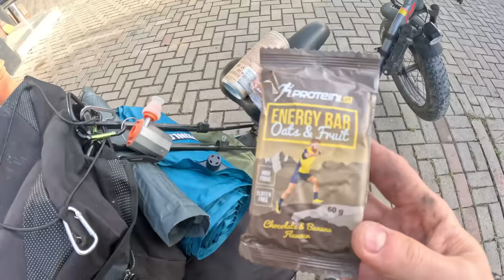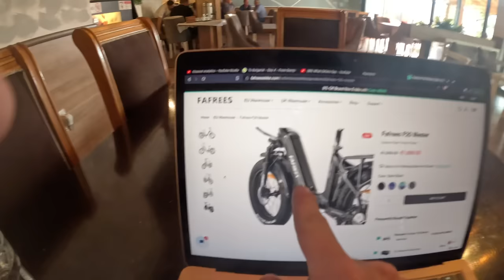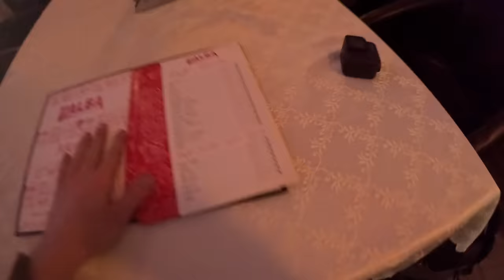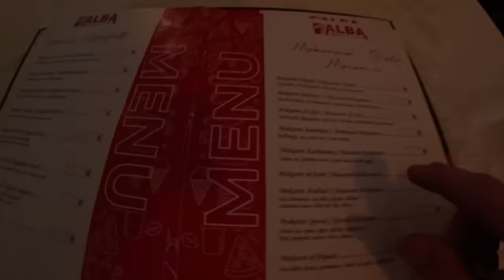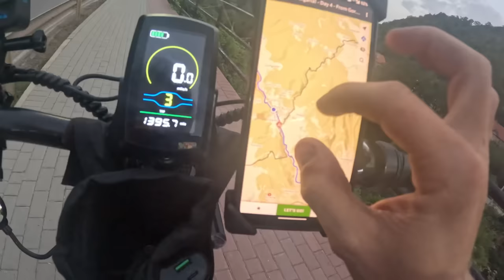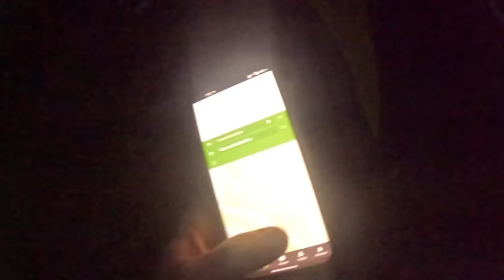Kosovo - Day 8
My brakes finally failed...